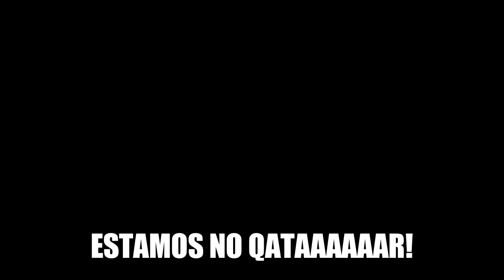♫ ESTAMOS NO QATAR | PARÓDIA | DANÇARINA - Pedro Sampaio MC Pedrinho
Estamos no Qatar, depois de sermos apurados para o Qatar, senti vontade de fazer uma musica dedicada à nossa seleção Portuguesa.
Golos de Bruno Fernandes fizeram a noite!
PORTUGAL SEMPRE! Acredita Fernando Santos , Cristiano Ronaldo e companhia! Tudo é possivel! VAMOS ACREDITAR! ESTAMOS NO QATAAAAAAAAAR!

Todos os direitos de imagem estão reservados à SportTv , UEFA, e Portugal. Este video foi feito para apoiar a nossa seleção, sem qualquer outra intenção.  Se por algum motivo não quiser o seu vídeo aqui , entre em contacto.

QUERES SER MEMBRO DO CANAL?
ONDE ME ENCONTRAS?